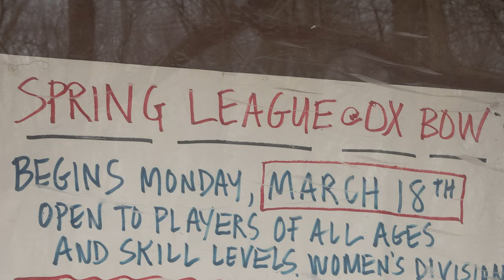Ox Bow Disc Golf Gets a Facelift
Thanks to a grant for the Elkhart County Community Foundation, Ox Bow County Park will be able to move forward with continuing renovations to their flying disc sanctuary this summer. The renovations include new tee pads, new baskets, and a practice putting green.

This August will be the 35th year celebration of the course, which was started by Jim Ingold and Dan Shenk. The three day event will feature live music, food and drinks, as well as several opportunities for competition.